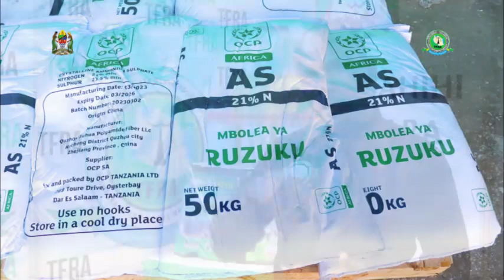TFRA YASISITIZA UTII WA SHERIA YA MBOLEA